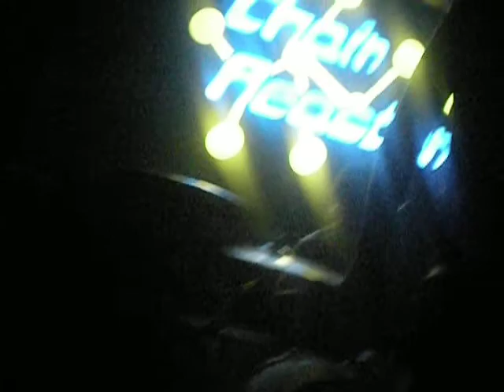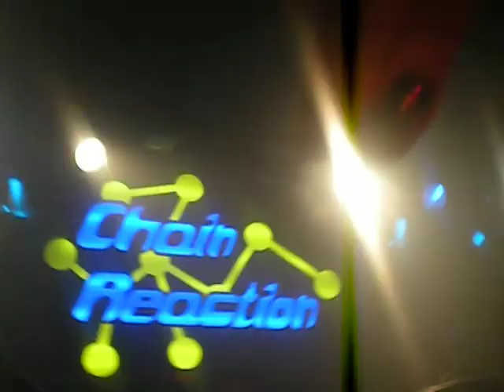Alesana-Alchemy Sounded Good At The Time @ Chain Reaction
Alesana playing Alchemy Sounded Good At The Time at Chain Reaction in Anaheim on the World of Tourcraft Tour 3/29/09